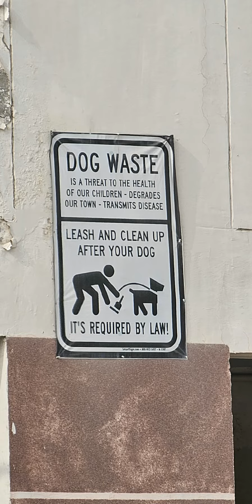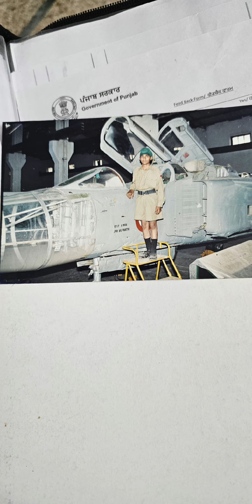1 Jan 2024 Photo collection 😍 👌 ♥️ ❤️ ✨️